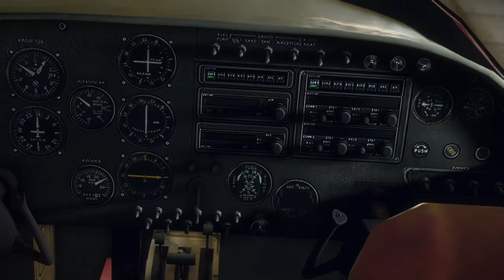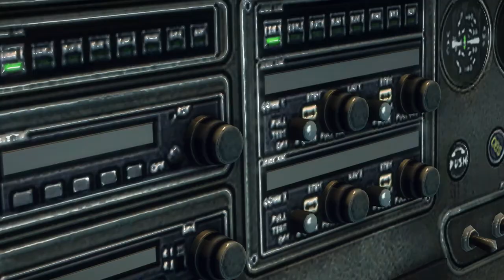Let's Play- Dead Rising 3 Part 17- Red Boss and CHUCK GREEN!!!!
My Let's Play of Dead Rising 3 for the Xbox One. If you like what you see, then leave a like, comment, and subscribe to see more video game walkthroughs in the upcoming weeks and if anyone has a YouTube Channel and you want it to get noticed a lot more send me a message or leave your Channel Name in the comment section below. Warzone Out!